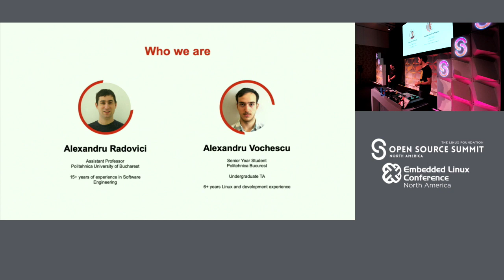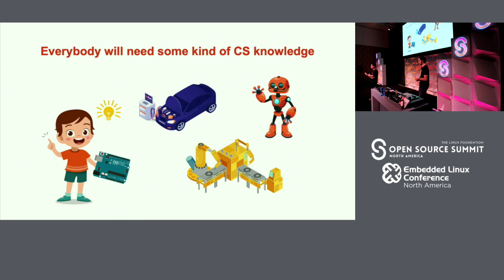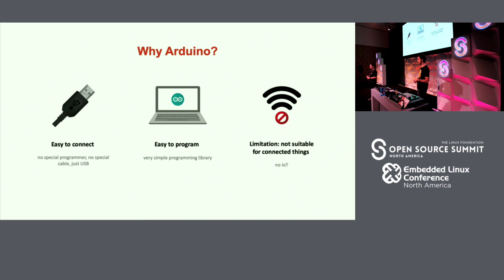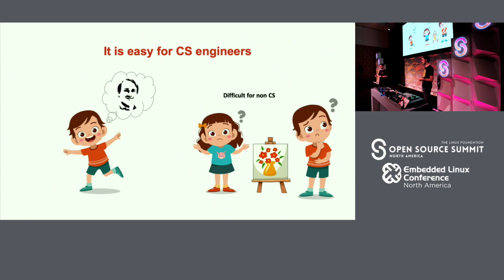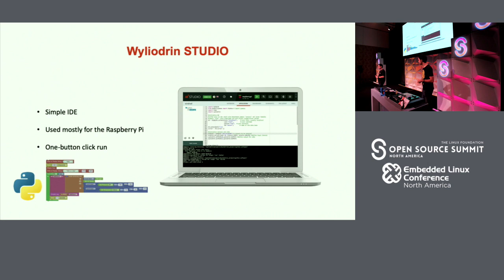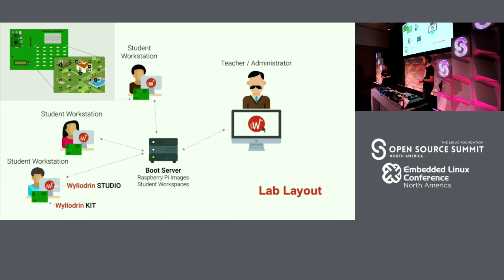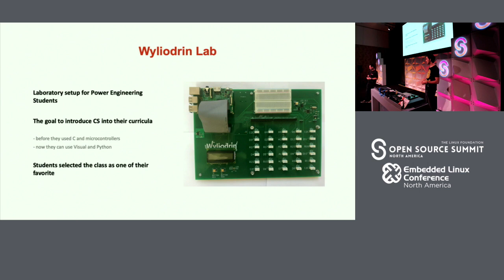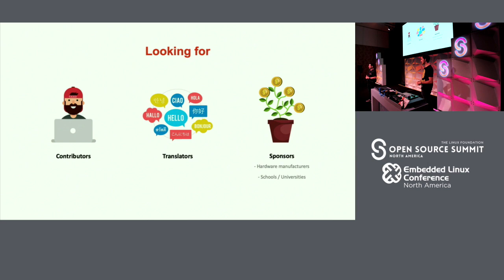Internet of Things Education Outside the Computer Science Lab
Internet of Things Education Outside the Computer Science Lab - Alexandru Radovici & Alexandru Vochescu, Politehnica University of Bucharest

Internet of Things is now part of many high-schools or universities’ curricula. While for computer science students, this is just another regular course, for students studying civil engineering, fine arts or architecture, the concepts often seem a bit vague and difficult to relate with their interest.Alexandru & Alexandru will present their approach in teaching Internet of Things to power engineering students having no electronics and programming background. This talk will focus on the open source hardware and software solution that they built to enable students to use Raspberry Pi devices to control 3D printed wind turbines and power plants.